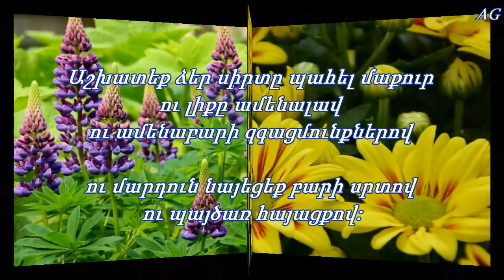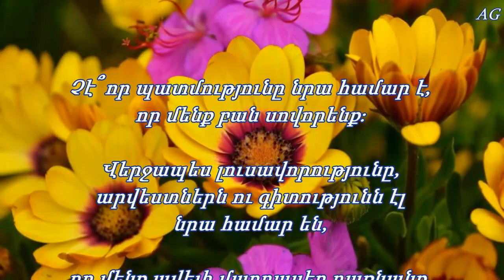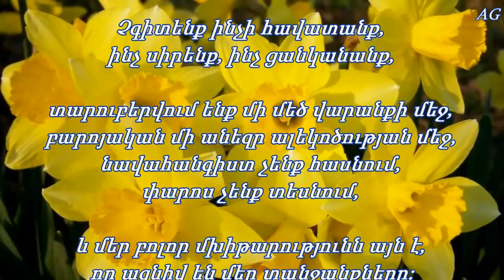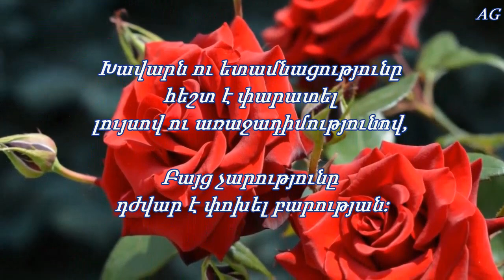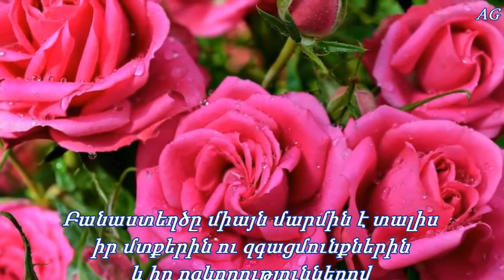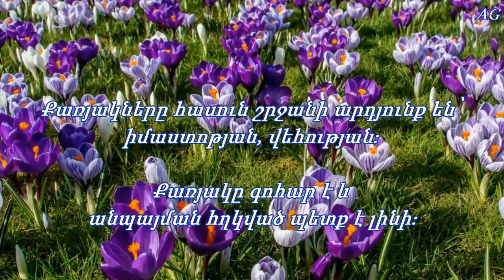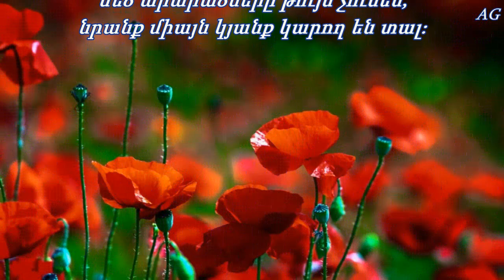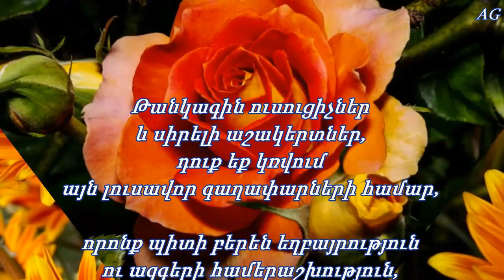From the thoughts of Hovhannes Tumanyan - pleasant soothing music.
Beautiful composition - From the thoughts of Hovhannes Tumanyan in Armenian. Հովհաննես Թումանյանի մտքերից - կոմպոզիցիա: Из мыслей Ованеса Туманяна на армянском языке․